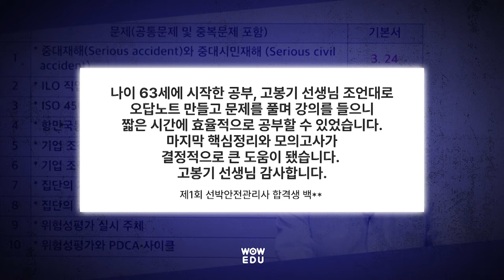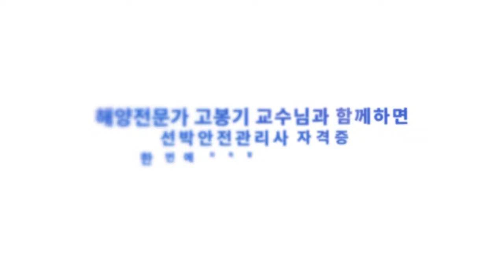선박안전관리사 시험대비 | 시험적중90%이상 와우에듀에서 합격하세요!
2024년 선박안전관리사 자격증 시험
3회 : 8월 10일 시행

2023년 제 1회 선박안전관리사 자격 시험 문제 적중 90%이상!
전국 유일 해양.항만 전문가 고봉기 교수님과 함께 와우에듀에서 준비하세요.

전 과목 No1 전문가 고봉기 교수님의 저자직강+전문교재로 완벽 대비!
올인원 패스로 필기와 면접을 한번에!
이론 + 문풀 핵심 압축 과정으로 학습량↓ 학습 효과↑

😃비전공자, 학생, 실무자, 취업준비생, 은퇴 후 노후 대비
     와우에듀 선박안전관리사 올인원 패스로 준비하세요!
     고봉기 교수님과 함께라면 한번에 취득할 수 있습니다.